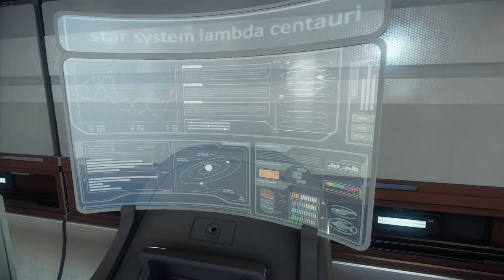Star Citizen Sozial Mediamodul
Die ersten Eindrücke von dem wirklichem Star Citizen Konzept :)
hammer